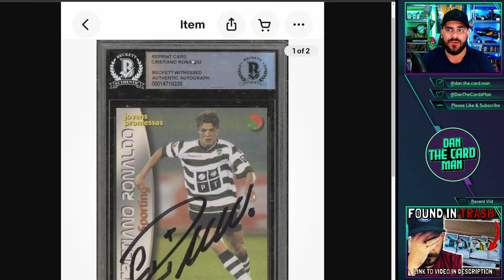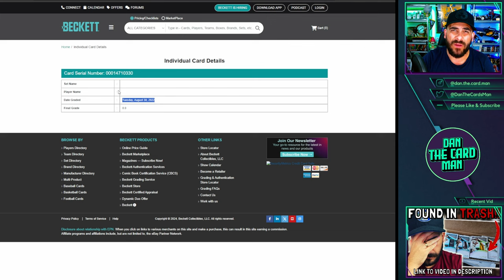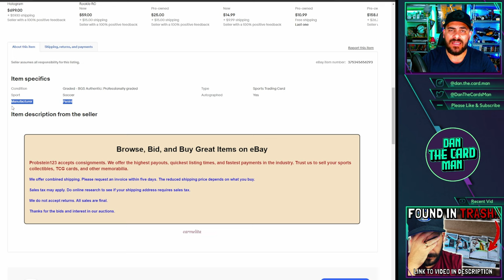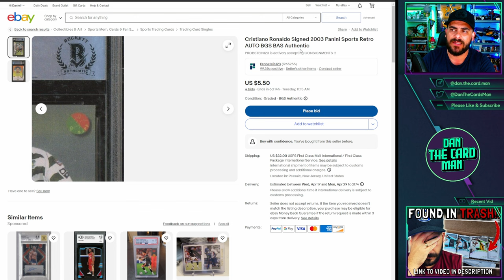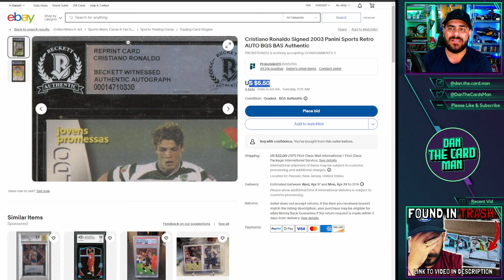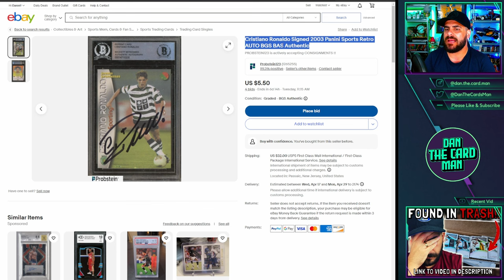Probstein123 list FAKE card as GENUINE 🚨 Stay aware!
Today we cover a BGS card labeled as a reprint, the way in which Probstein have listed the auction and why you need to do your duediligence.

Chapters:
00:00 - Intro;
02:52 - Shady Probstein Listing;
06:32 - Industry elevated, amateur mistakes remain;
07:36 - little things add up;